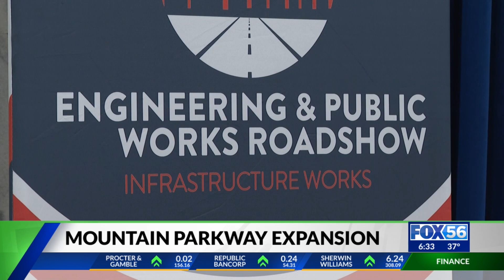Infrastructure show celebrates Mountain Parkway expansion in Kentucky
A infrastructure road show is celebrating the Mountain Parkway expansion in Kentucky.